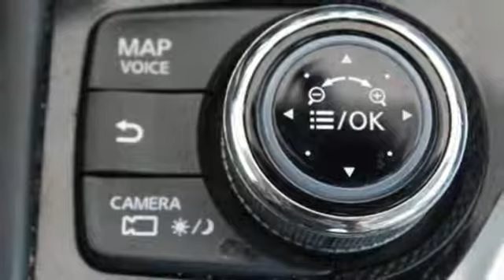Used 2014 INFINITI Q50 Spring TX, TX EM679895P - SOLD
Year: 2014
Make: INFINITI
Model: Q50
Engine: 6 Cyl. 3.7 L
Transmission: Automatic
Mileage: 42453
Stock #: EM679895P
VIN: JN1BV7AP7EM679895
This INFINITI Q50 has a dependable Premium Unleaded V-6 3.7 L/226 engine powering this Automatic transmission. Wireless Streaming, Window Grid Diversity Antenna, Wheels: 17 Aluminum-Alloy -inc: machine-finished surface.*Drive Your INFINITI Q50 in Luxury with These Packages*Valet Function, Trunk Rear Cargo Access, Trip Computer, Transmission: 7-Speed Automatic w/Manual Shift Mode -inc: Electronically controlled, downshift rev matching and adaptive shift control, Transmission w/Driver Selectable Mode and Sequential Shift Control, Tires: P225/55R17 AS Run-Flat, Tire Specific Low Tire Pressure Warning, Speed Sensitive Variable Intermittent Wipers, Smart Device Integration, Side Impact Beams, Seats w/Leatherette Back Material, Remote Releases -Inc: Power Cargo Access and Power Fuel, Remote Keyless Entry w/Integrated Key Transmitter, 2 Door Curb/Courtesy, Illuminated Entry, Illuminated Ignition Switch and Panic Button, Rear-Wheel Drive, RearView Monitor Back-Up Camera.*Limited Lifetime Engine Warranty *Any Asian import vehicles with less the 100,000 miles on the odometer at point of sale and have been through service, or are 7 years old or newer qualify for a limited lifetime engine warranty.*Visit Us Today *Stop by Fred Haas Toyota World located at 20400 Interstate 45, Spring, TX 77373 for a quick visit and a great vehicle!

Address:
20400 Interstate 45 North